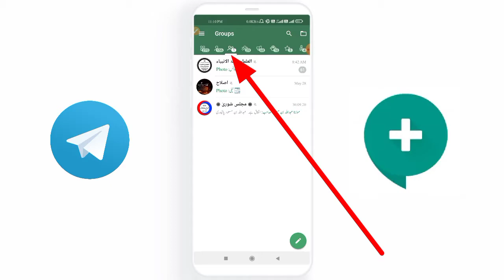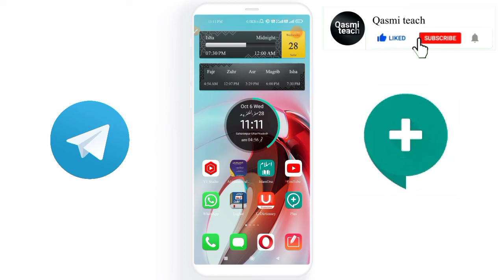Telegram VS Plus Messenger Qasmi Teach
𝐏𝐥𝐚𝐲 𝐋𝐢𝐬𝐭 𝐐𝐚𝐬𝐦𝐢 𝐓𝐞𝐚𝐜𝐡

Ikramuddin ( Akramuddin, Ekramuddin )